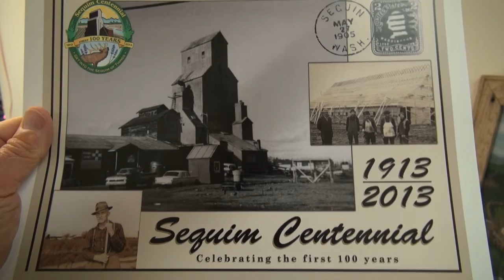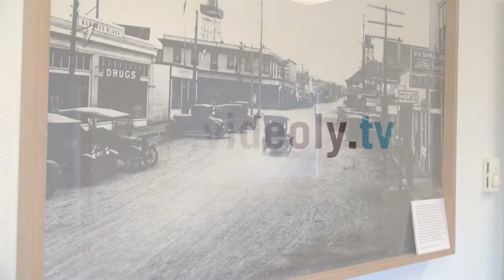Sequim city leaders gear up for big 100th birthday bash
The year 2013 will be a time of celebration for Sequim, which has plans to make the city's Centennial something to remember. Historic photos are courtesy of the Museum & Arts Center of the Sequim Dungeness Valley.